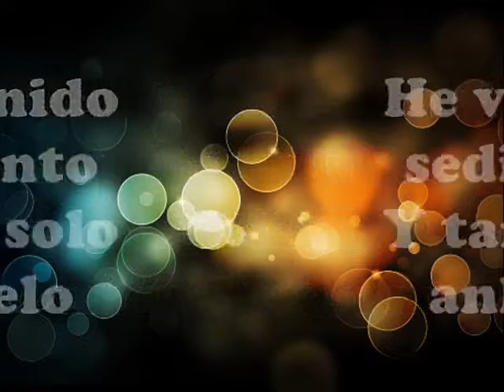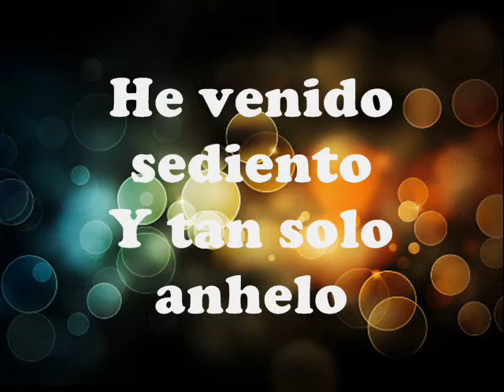LLUEVE -TERCER CIELO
ADORA AL SEÑOR EN ESPIRITU Y EN VERDAD Y SACIATE DE SU PRESENCIA ES TODO LO QUE NECESITAMOS.